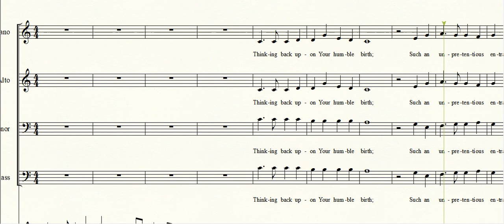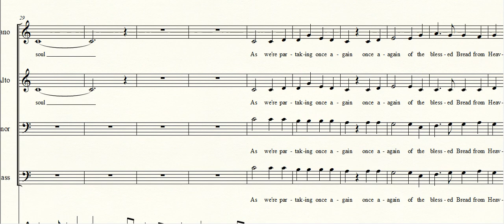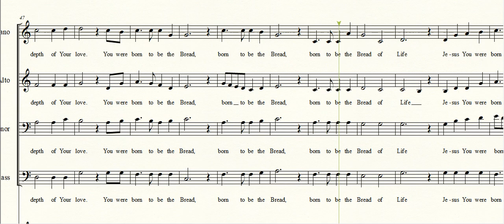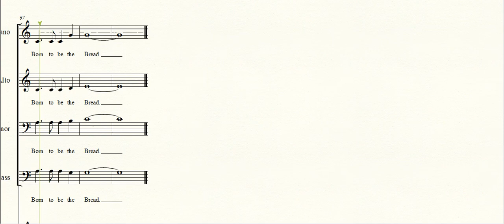Born to be the Bread SATB